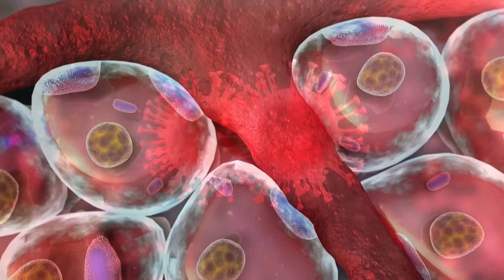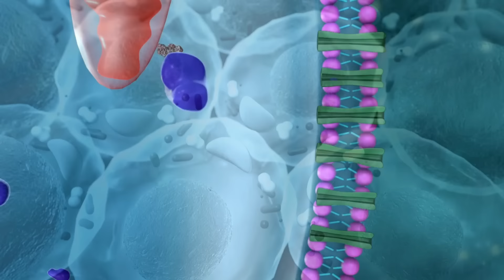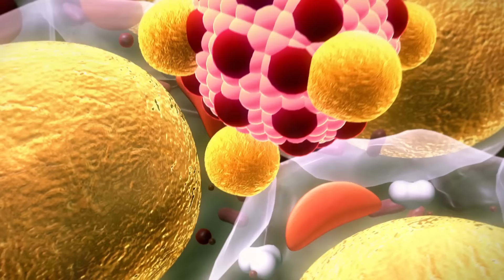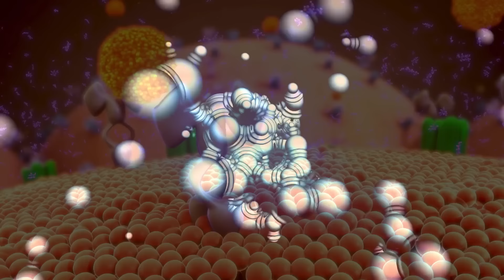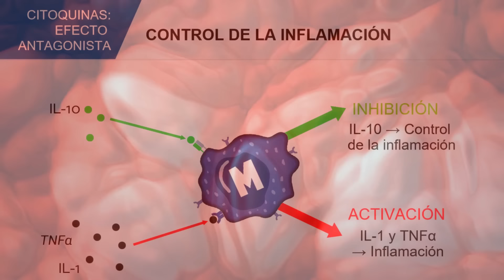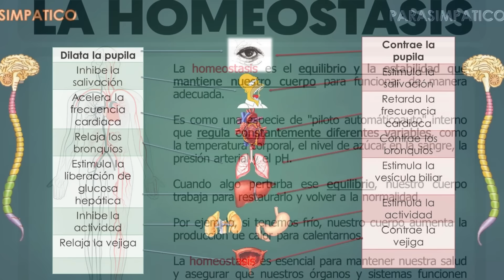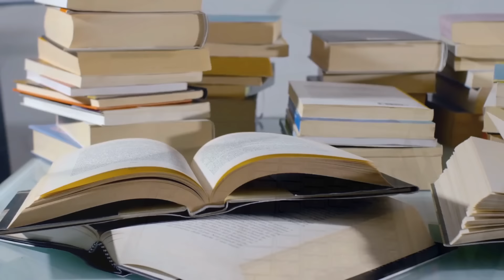Efecto Placebo - Tu Mente es Muy Poderosa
Haz clic para obtener la versión gratuita del diplomado en Coeficiencia Inmunológica. ¿Te gustaría ser facilitador/a de esta metodología o aprender conocimientos relacionados con este tema?

Hoy te traigo en este video una historia impactante con mucha ilusión, no puedes imaginar la emoción que me causó cuando me la contaron.

"El Potencial del Efecto Placebo"

El efecto placebo es sin duda un fenómeno fascinante y poderoso en el campo de la medicina y la psicología. No es casualidad que se utilice especialmente en estudios de investigación clínica, como los ensayos en doble ciego y triple ciego, diseñados para evaluar la eficacia de tratamientos médicos.

Estos estudios son cruciales para determinar el verdadero impacto de las intervenciones terapéuticas, al eliminar al máximo el sesgo tanto de los participantes como de los investigadores.

El efecto placebo puede inducir mejoras significativas no solo en la percepción subjetiva del paciente sobre su estado de salud, sino también en medidas objetivas de la función fisiológica. Esto sugiere que las expectativas y creencias pueden influir profundamente en el proceso de curación.

La investigación ha mostrado que el efecto placebo puede activar mecanismos neurobiológicos específicos, como la liberación de endorfinas y otros neurotransmisores, que pueden aliviar el dolor y promover sensaciones de bienestar.

"El Poder de la Mente sobre el Cuerpo"

Las fuertes respuestas al placebo demuestran cómo las expectativas, creencias y la interacción paciente-profesional de la salud pueden influir en los resultados de salud, destacando el papel de los factores psicológicos en la curación física.

Entender el efecto placebo puede ayudar a desarrollar estrategias que maximicen los beneficios terapéuticos, incorporando elementos que potencien las expectativas positivas sin engañar al paciente.

En definitiva, el efecto placebo subraya la complejidad de la interacción mente-cuerpo y la importancia de considerar los aspectos psicológicos y emocionales en el tratamiento de enfermedades.

¡Su estudio y comprensión continúan desafiando y enriqueciendo nuestra aproximación a la medicina y la curación!

"Sobre mi canal y mi comunidad"

Mi nombre es Tito Figueroa y te invito a reflexionar profundamente sobre las asombrosas capacidades autocurativas que residen dentro de tu propio cuerpo!

¿Has considerado alguna vez la inmensa capacidad de autosanación que yace en lo más profundo de tu ser?

¿Es posible que la ciencia aún tenga mucho por descubrir en este intrigante campo de la autocuración?

El efecto placebo, ese fenómeno fascinante donde la mente puede influir en la mejoría de una enfermedad, podría ser una pista sólida que nos lleva a explorar este inmenso poder interno que todos poseemos.

¿Has oído hablar de las remisiones espontáneas de enfermedades?

Estos casos excepcionales en los que el organismo parece sanarse por sí mismo, ¿podrían ser indicios tangibles de un potencial autocurativo que reside en nuestro propio cuerpo?

¡Te animo a compartir tus pensamientos y reflexiones sobre este intrigante tema en la sección de comentarios!

Tu opinión puede enriquecer nuestra comprensión de las capacidades de autocuración del ser humano y abrir nuevas puertas hacia la salud y el bienestar.

¡Aqui en @Tito_Figueroa_Oficial somos una bonita comunidad en constante crecimiento que se nutre de personas expansivas y valiosas como tú!

¡Nos vemos en la sanación!